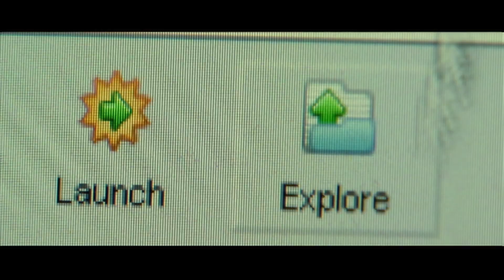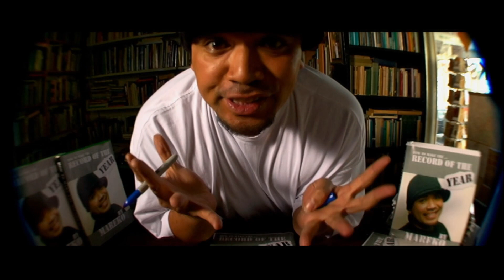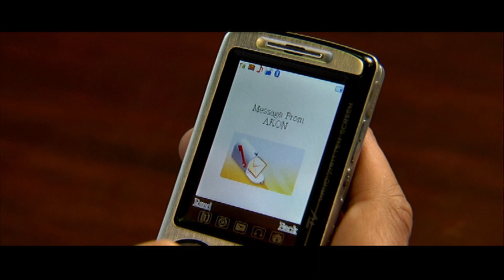Mareko - Record of the Year [OFFICIAL]